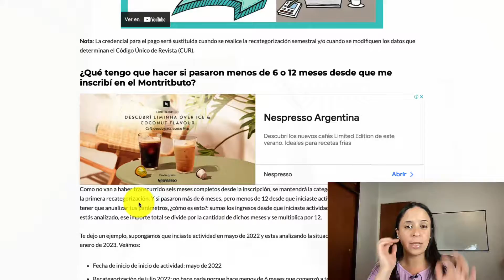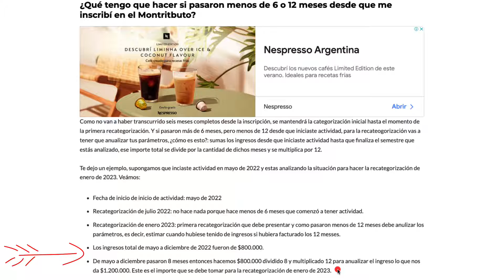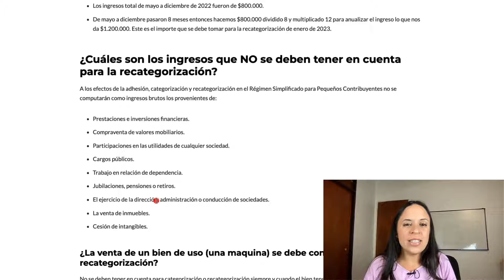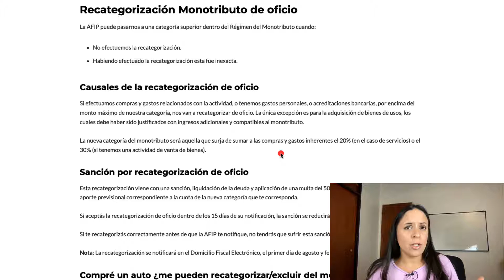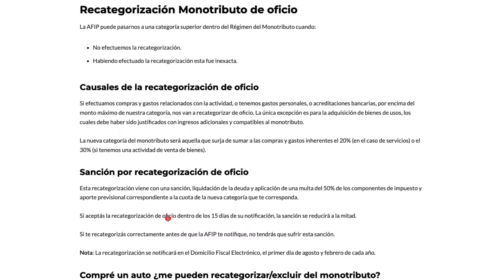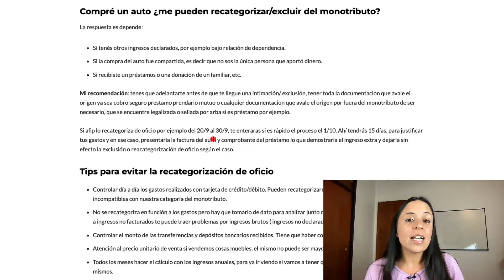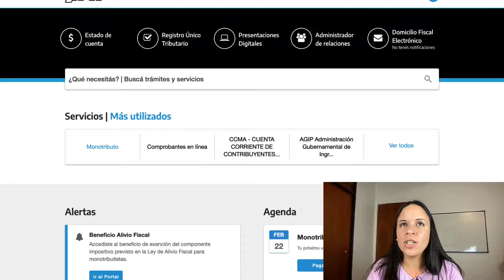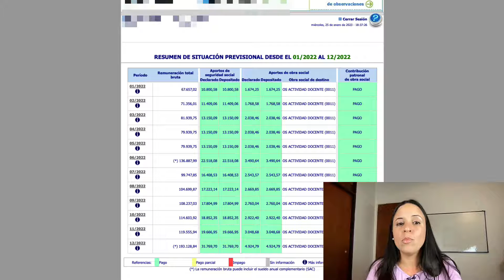Recategorización Monotributo: PREGUNTAS FRECUENTES 🤔 ¿Qué hacer con los gastos?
¿Qué GASTOS tener en cuenta para la recategorización de enero? y MÁS PREGUNTAS FRECUENTES.

❤ Si te gusta el contenido y te resulta útil, te invito a que nos ayudes compartiendo un cafecito con nosotros para que este proyecto pueda avanzar y seguir creciendo

👩🏻‍💻 ¿ Sos Contador/a? Te invito al curso PRIMEROS PASOS COMO CONTADOR INDEPENDIENTE: Hasta el 31/1 a precio de 2022!!! 🤪 Aprovechá además 3 o 6 cuotas sin interés con Mercado Pago.

🙌  En un mundo lleno de suscripciones y empresas que enganchan un curso con otro para no morir, yo ofrezco acceso de por vida a mi curso. El que se anota ahora siempre tendrá acceso al material y a sus actualizaciones gratuitas 👏👏👏

Hace clic aquí para ver toda la información del curso (temario, modalidad de cursada, precio, etc.)

En este curso te doy:

✅ 6 módulos y más de 40 lecciones en video para aprender todo sobre MONOTRIBUTO e INGRESOS BRUTOS - CONVENIO MULTILATERAL-
✅ Planillas, plantillas y papeles de trabajo para descargar y utilizar en el día a día con tus clientes.
✅ Mail para consultas exclusivo y personalizado.
✅ Grupo de Facebook privado, donde te conectarás con otros colegas y emprendedores.
✅ Acceso DE POR VIDA.